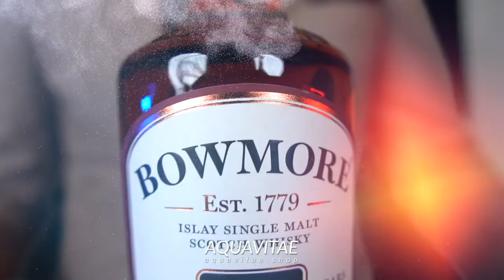Jim Beam La Puntata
Jim Beam  La Distilleria e Degustazione
Scegli cosa vedere :
00:00 La distilleria
02:15 La degustazione Jim Beam Rye
Le origini del Jim Beam risalgono al Settecento, quando un agricoltore tedesco di nome Jacob Boehm, si trasferì dalla Virginia per approdare nella Bourbon County in Kentucky, dove poi fondò una piccola distilleria; nel 1854 il nipote di Jacob spostò l'azienda nella Nelson County, fondando la Clear Springs. Nel 1880 entrò a far parte dell'azienda James Beauregard Beam "Jim Beam", il pronipote di nome Jacob Boehm, che vide l'azienda prosperare fino all'avvento del Proibizionismo, che li obbligò a chiudere.

Nel 1933 Jim Beam all'età di 70 anni fonda la distilleria Clermont nei pressi della vecchia Clear Springs. Nel 1935, il primo lotto di Bourbon post-proibizionismo visto che non deteneva più i diritti per l'utilizzo del nome Old Tub, viene imbottigliato con il nome Colonel James B. Beam Bourbon; nello stesso anno T. Jeremiah “Jere” Beam, figlio del colonnello James B. Beam rifonda la distilleria con il nome Jim B. Beam Distilling Company e rinomina il Bourbon con il nome di "Jim Beam" in onore del padre.

Dopo 150 anni di proprietà la famiglia Jim Beam vende l'azienda a Harry Blum nel 1945; nel 1960 il nipote di Jim Beam, F. Booker Noe Jr., diventa Master Distiller Emeritus della distilleria di Boston In Kentucky. Nel frattempo Jim Beam apre una seconda distilleria a Boston. Fred Noe (Frederick Booker Noe III), che rappresenta la settima generazione dei Beam, è distillatore associato agli stabilimenti di Clermont.

Dopo essere stata di proprietà della Fortune Brands nel gennaio 2014 è stata ceduta alla Suntory, diventando Beam Suntory.
Acquista ora
Produttore Marco Casavecchia Aquavitae
Regia albyfilm
Produzione becreart
Drink Responsibly
DRINKiQ.com
Visita:
Tutti i diritti riservati Copyright
Visita:
Becreart :
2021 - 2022 Numero di licenza 26...